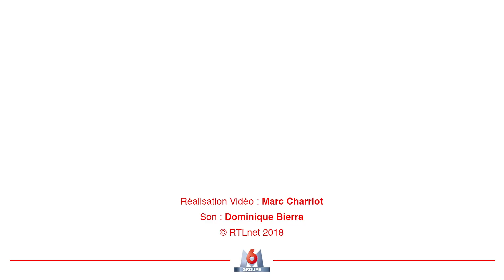Pierre Benichou retrouve Steevy Boulay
A lors que le candidat du "Loft" se souvient de ses débuts à la radio, il y a a dix-sept ans, encouragé par le célèbre journaliste, Arielle Dombasle en profite pour parler de son prochain film dans lequel elle joue nue !

Retrouvez les vidéos des meilleurs moments des Grosses Têtes de Laurent Ruquier sur RTL ! Et chaque jour de 16h à 18h sur RTL et RTL.fr.